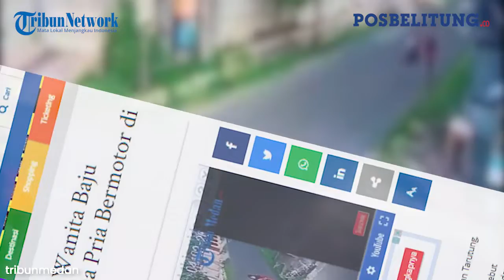Wanita Baju Merah di Kota Siantar Dijambret Pria Bermotor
Pos Belitung

POSBELITUNG.CO - Aksi penjambretan terekam CCTV warga terjadi di Jalan Tarutung, Kelurahan Kristen, Kecamatan Siantar Selatan, Kota Pematangsiantar, Jumat (4/2/2022) sore. Rekaman tersebut memperlihatkan kedua pelaku memanfaatkan waktu sedang sepi.
Berdasarkan rekaman yang terlihat, tampak dua pria pengendara sepeda motor merampas paksa telepon genggam milik seorang wanita berhijab yang sedang berjalan kaki.
Terlihat secara jelas kedua pelaku mengambil paksa barang korban dengan menunggangi sepeda motor matik Honda Vario tanpa nomor kendaraan. Mereka kemudian berhasil kabur lantaran korban kalah tenaga.
Sementara itu, menurut keterangan warga sekitar, Samuel Hutajulu, tempat tinggal mereka di Jalan Tarutung sering terjadi aksi penjambretan. Kasus ini bukan yang pertama kali terjadi di kawasan tersebut.
"Bukan kali ini saja. Sebelum-sebelumnya pun juga pernah. Kemarin juga anak sekolah Handphonenya diambil, pokoknya sudah sering lah," ujar Samuel diwawancarai, Sabtu (5/2/2022).
Samuel menduga, sebelum dua pelaku lakukan penjambretan, terlebih dahulu mengintai dan pada akhirnya beAksi merampas Handphone milik korban.
"Dari rekaman CCTV yang saya lihat. Dua pelaku itu mengintai korban dulu, baru merampas Handphone korban. Korban itu pas lagi jalan kaki," ujarnya kembali.
Lanjut Samuel kembali, setelah terjadinya penjambretan itu. Korban yang merupakan wanita dibantu oleh pengemudi ojek online sempat mengejar pelaku.
"Korban itu sempat ditolong sama ojek online untuk mengejar pelaku," ucapnya.
Berkaitan dengan aksi kejahatan ini, Kasat Reskrim Polres Pematangsiantar AKP Banuara Manurung yang dikonfirmasi mengatakan bahwa pihaknya saat ini tengah berada di lapangan untuk mengejar dua pelaku penjambretan.
"Saat ini kita di lapangan. Kita juga sudah mengindentifikasi pelaku, semoga pelaku kita amankan dalam waktu dekat ini. Korban juga sudah membuat laporan setelah kita jumpai. Korban sudah resmi membuat laporan," pungkasnya dihubungi.(*)

Editor: Hery